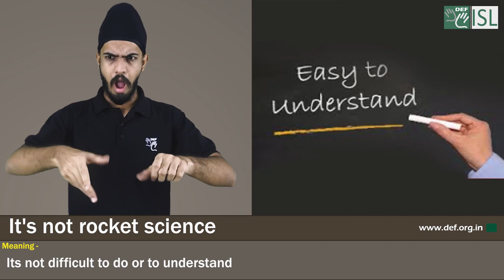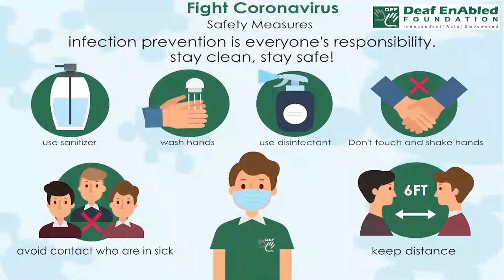It's not rocket science:- Idiom of the Day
Meaning- Its not difficult  to do or to understand

Sentence- 1. My coach always said, "Basketball is not rocket science. It's about putting the ball in the basket."
2. Cooking is not rocket science. You just have to follow the instructors.